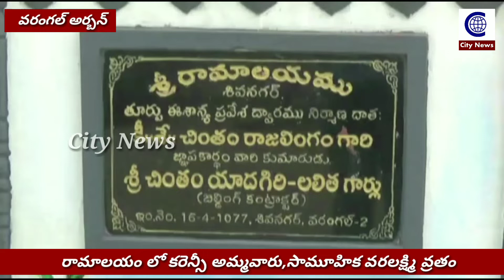Warangal రామాలయం లో కరెన్సీ అమ్మవారు , వరలక్ష్మి వ్రతం